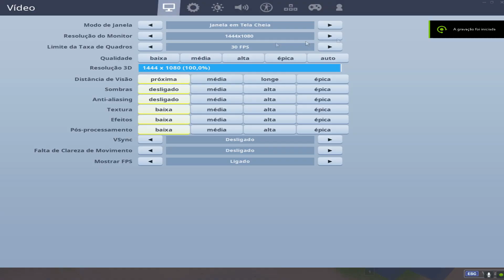Aquele Modo Arena só pra esquentar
Me Apoie como criador: MikeRei-YT

Fiquei um tempo sem jogar por causa de problemas pessoais, mas como estou voltando.. vou focar mais nesse modo arena e trazer mais partidas como essa. Essa partida joguei até mal, mas quis postar mesmo assim pra não deixar o canal parado. tmj rapaziada

Resolução 1444x1080